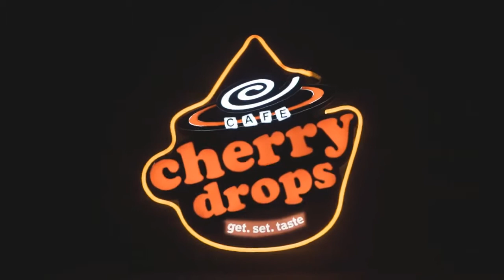Stilts and Steel Drums! Prince Charles and Camilla Celebrate Return of Carnival After COVID Cancelat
Prince Charles and Camilla, Duchess of Cornwall are getting a taste of Carnival!  The royal couple stepped out at an event on Wednesday in celebration of next month's Notting Hill Carnival, which is making its return after being canceled in 2020 and 2021 amid the COVID-19 pandemic. London's celebration of Caribbean and Black culture, which started in 1966, is second only to Brazil's Rio Carnival in size.    Prince Charles, 73, was photographed trying out the steel drums — but quipped, "I'm not much cop at this," according to ITV — and reaching up to shake hands with performers on stilts after marveling at their height.  "Hello up there," Charles said, according to The Telegraph.  RELATED:   ...